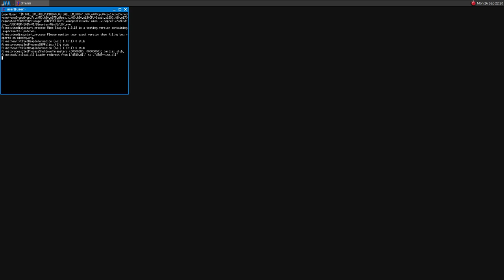Unreal Tournament 3 on Linux ·· Test#2 ·· Wine Gallium Nine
Hi!

Here is a short gameplay with the game version that comes with UDK
Too bad the game crashes, as many other games sharing the same engine do

Recorded with:
preset

16GB Ram DDR3-1600 cl9
ASRock Fatal1ty p67 Performance
Shitty HDD